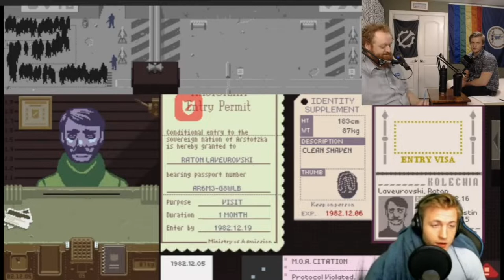Our Gaming Life, Episode 5; publishers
An ongoing conversation between gamers about games we have played, games we are looking forward to playing, and a little bit of education about games. Drink water or die.